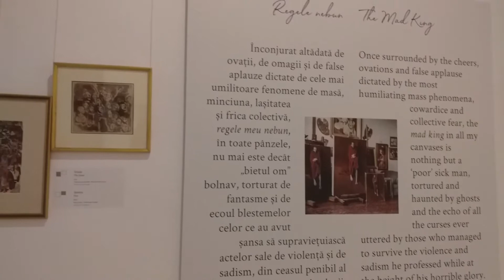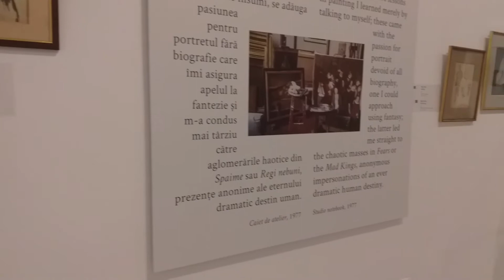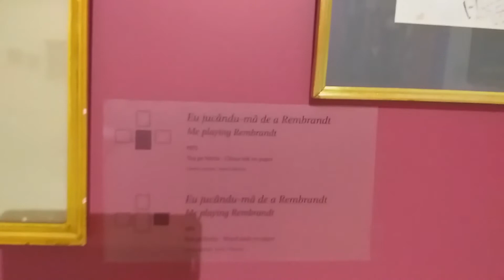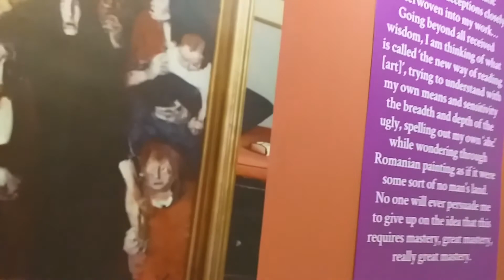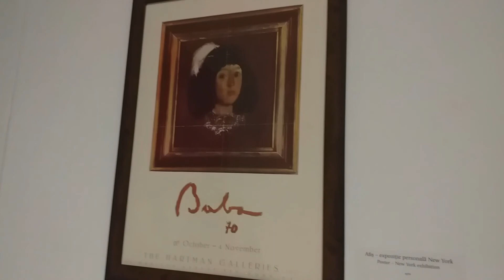Painter Corneliu Baba, Confesiuni și Jurnale at National Museum of Art Romania.by Marilena Dumitriu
Painter Corneliu Baba, Confesiuni și Jurnale at National Museum of Art of  Romania. 5 February 2020.
Videos by Marilena Dumitriu
Video processing,  Video editing, Musical illustration.: Marilena Dumitriu

18 February 2020
ROMANIA